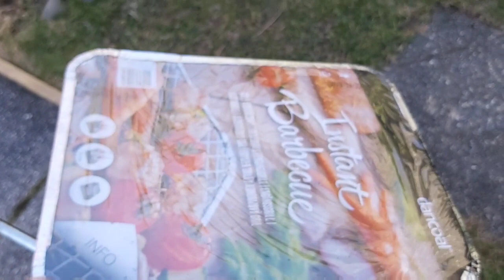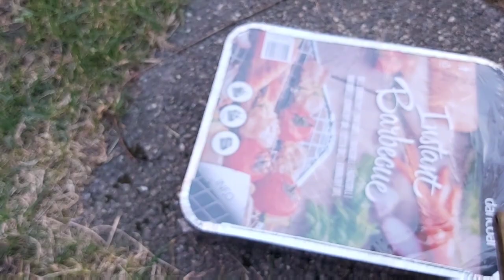آموزش تهیه کردن کباب تندوری ران گوسفند. How can we make tandori BBQ